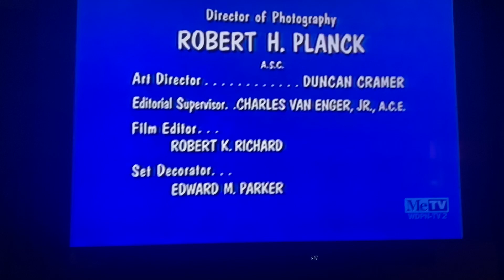A Don Fedderson Production/Viacom (1965/1990) #12